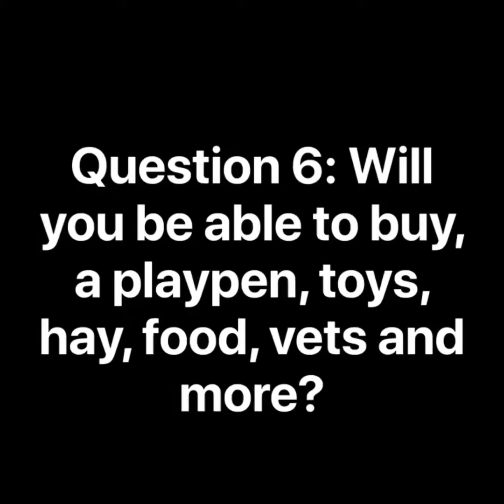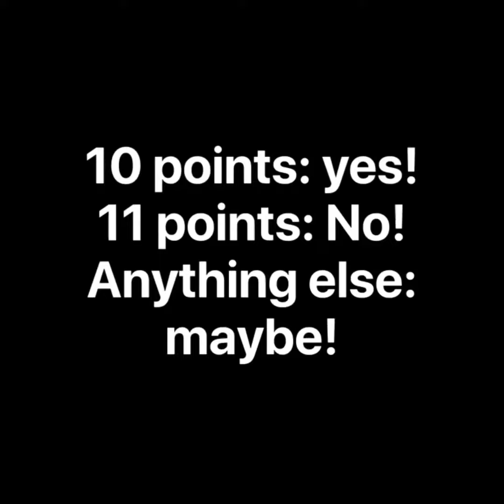Should I get a bunny test! CHECK DESCRIPTION PLEASE!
Hey luvs! This is important so thanks for checking the description! If you want to see all our videos click on “uploads” on top of the few videos you can see. It will bring you to all our videos and always will as we go on! We are posting twice today so keep and eye out for the next video! Hope this helped you out! 👋